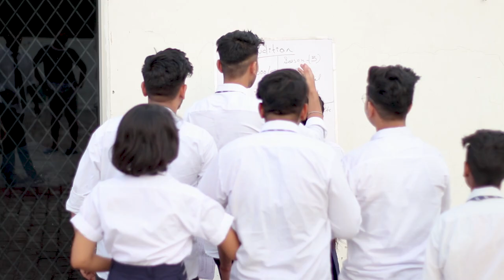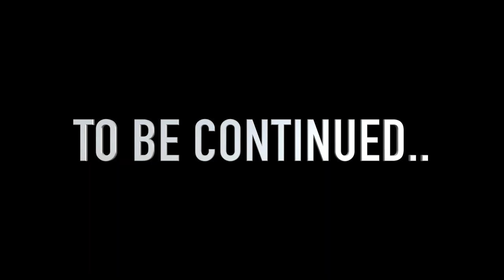School Ke Best Days Episode 3 - Exam Time | Celebrity Face Originals & Rakesh Dwivedi Productions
School Ke Best Days Episode 3 - Exam Time

To Work in School Ke Best Days Episode - WhatsApp ur name and 2-3 pics to 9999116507

Produced: Celebrity Face & RD Productions
Co-Produced by : Rakesh Dwivedi, Ady, Kiaan, Ani
Written by:  Ashish Bhandari & Vikrant
DOP:Vinay Samuel
Directed by: Harsh Sagar
Edited by: Harsh Sagar,Vinay Samuel
Cast and Crew Managed by: Ashish Bhandari,Vikrant Sharma , Kreeti, Feroz, Vishal, Pankaj
Makeup: Manoj  & Team
Spot-Chandan & Rahul

Cast Seniors Class : Khushi , Sanjana , Muskan ,Abhishek ,Ranjeet,Vansh ,Mukul & Hanah

Cast Junior Class : Siddharth, Wasim, Rihaan, Mayank, Kashish, Nisha, Rishu, Hirina, Manshita

Cast Teacher : Mehak , Divya  & Tanveer